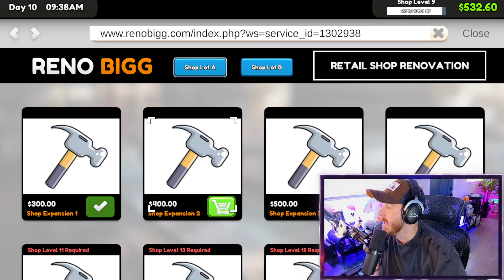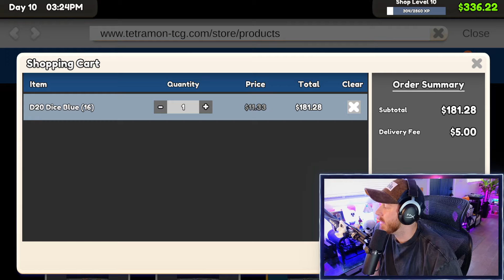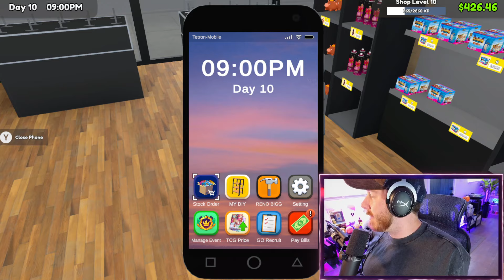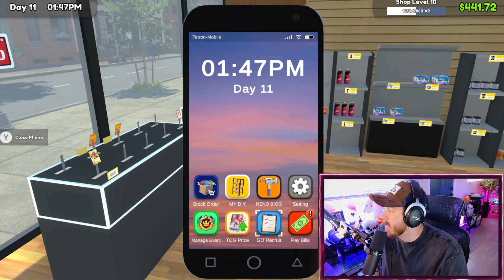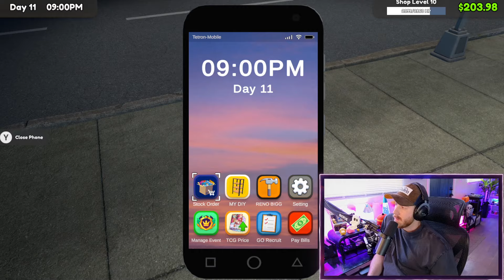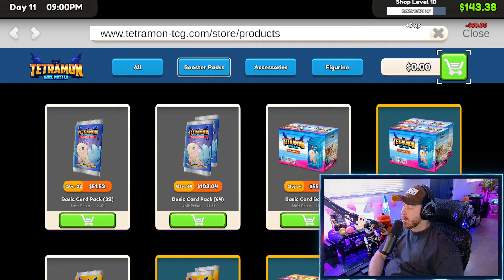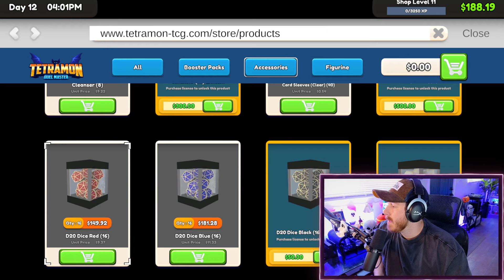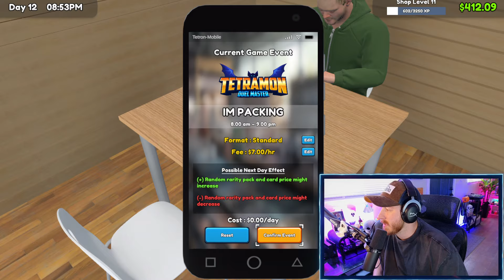TCG CARD SHOP SIMULATOR: Hiring My First Ever Employee!! (Part 5)